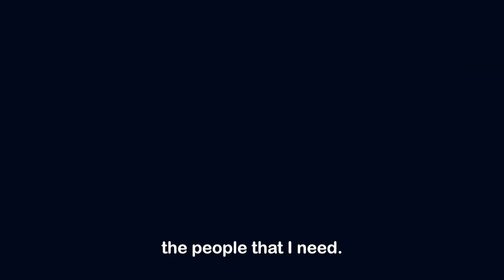How to make your Blindness a reason for success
If you see your dreams are impossible to reach watch this video.
see how determination can lead to success!